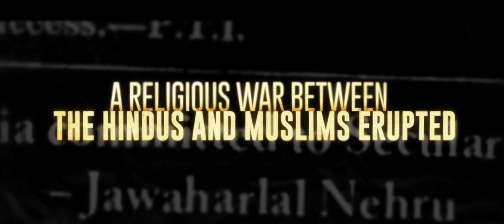The Gandhi Murder - trailer